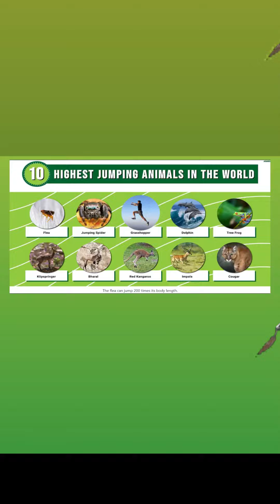My Plyometrics Mentor